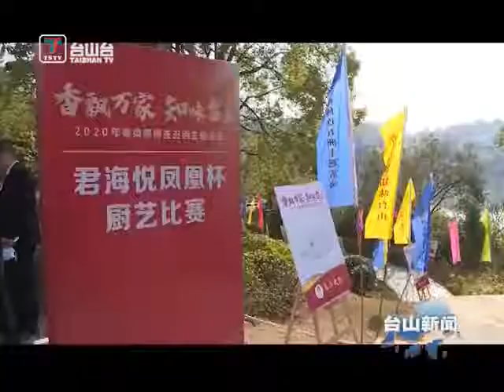台山新闻 2020“香飘万家 知味台山 粤菜师傅连五洲”主题活动开幕（2020-12-30）